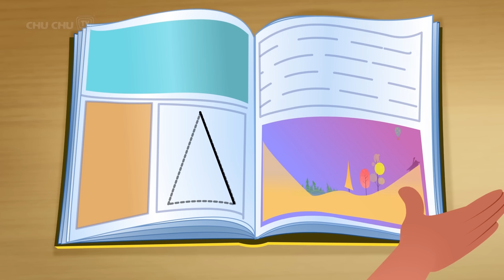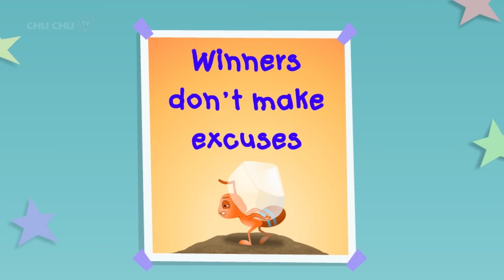Chika ಮತ್ತು ಅವನ Homework (Chika and his Homework) – ChuChu TV Kannada Stories for Kids